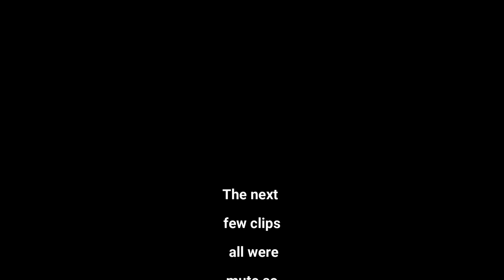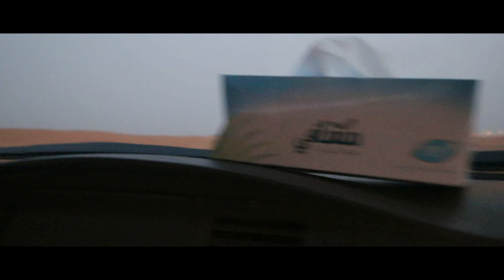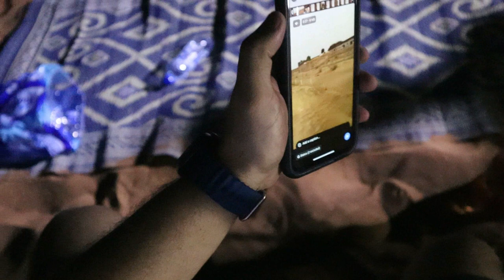SAFARI RIDE WITH FRIENDS & WE SPOTTED A SHADOW FIGURE IN AN ABANDON HOUSE | Yousuf Vlogs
About me :
Hey I'm Yousuf aka Yousufvlogs I make dope videos and# vlogs, I live in Dubai.